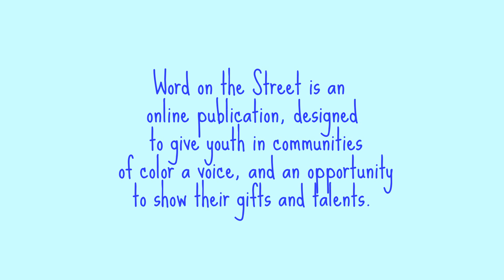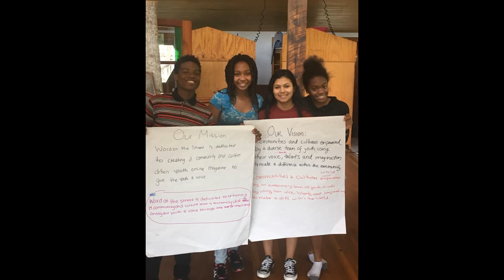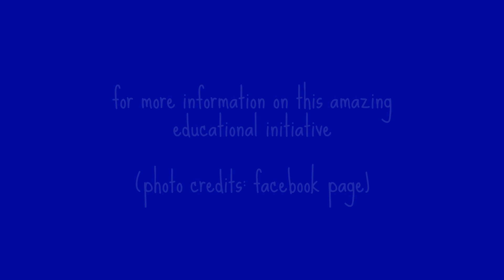Word on the Street/La Voz de los Jovenes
The local educational cultural initiative from Asheville Writers in the Schools spent a rewarding weekend in early August planning the year ahead. For more info on this incredibly important group